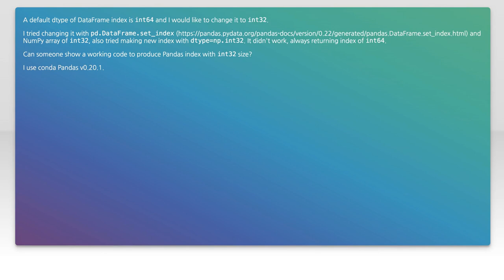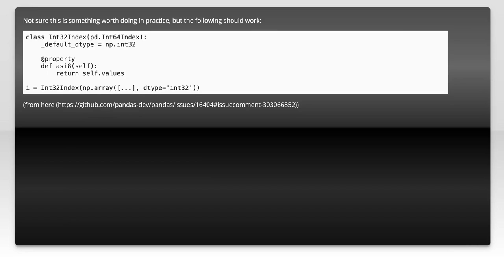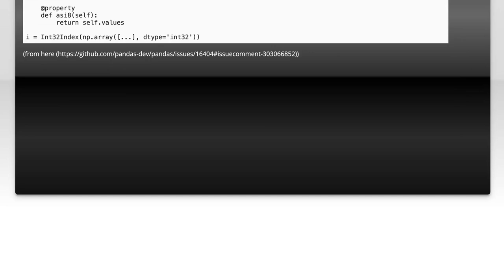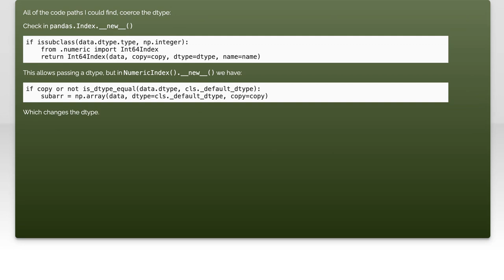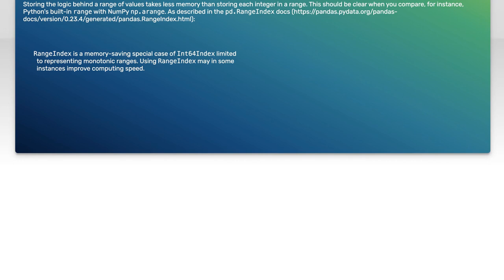How to Change Pandas DataFrame Index Dtype to int32: A Step-by-Step Guide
In this video, we'll explore the process of changing the index data type of a Pandas DataFrame to int32. Understanding how to manipulate DataFrame indices is crucial for optimizing performance and ensuring compatibility with various data operations. Join us as we walk through each step, providing clear explanations and practical examples to help you master this essential skill in data manipulation with Python.

Today's Topic: How to Change Pandas DataFrame Index Dtype to int32: A Step-by-Step Guide

Related to: pandas, dataframe, indexdtype, int32, changeindexdtype, step-by-stepguide,